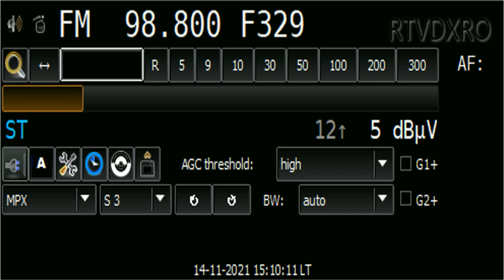FM DX Radio Plai 98 8 MHz Cimișlia zilnic in Bucuresti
( brumul de 50 Hz si sunetul prost sunt " de la ei "   )
rdi.boards.net